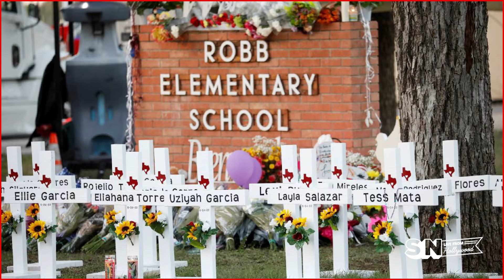Music News of the Week (May 30th) | School Night Concert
Lana Fleischli gives us the rundown of news around the music world this week from Bardot in Hollywood.

Originally aired live on Twitch Monday May 30, 2022.

About School Night:
For the past 11 years, School Night has been the go-to live music series for fans and industry alike to find their new favorite artists. Created by KCRW DJ Chris Douridas and Matt Goldman, the series has proven its tastemaker sensibility by booking some of the greatest artists in the world, alongside breaking new bands, often for their first shows ever.

Tune in for live artist performances and interviews live from Bardot in Hollywood Mondays at 7pm PT | 10pm ET